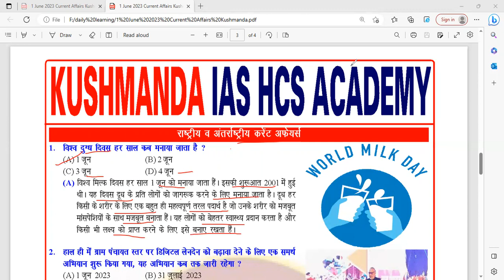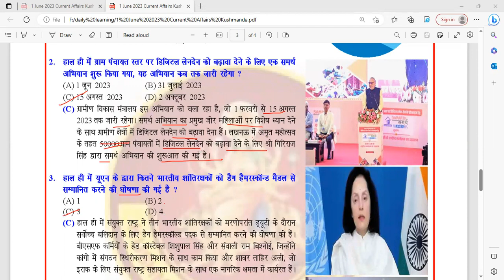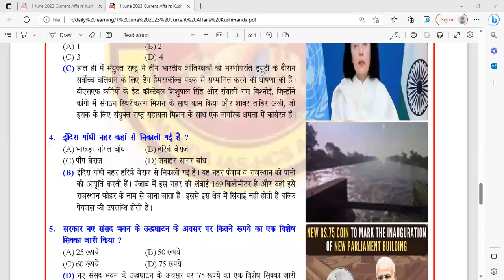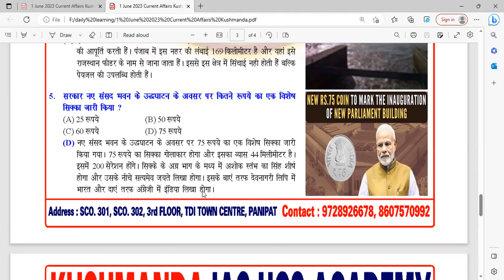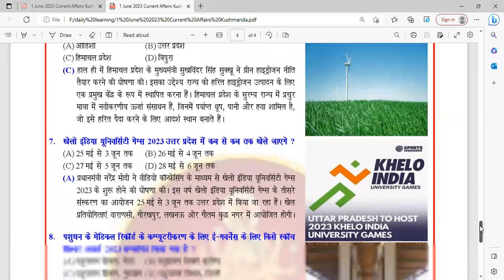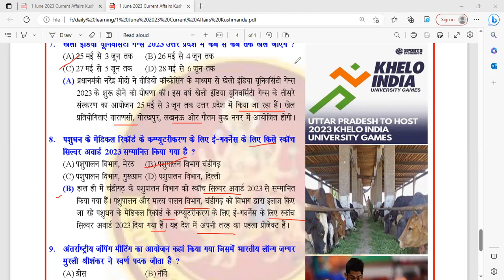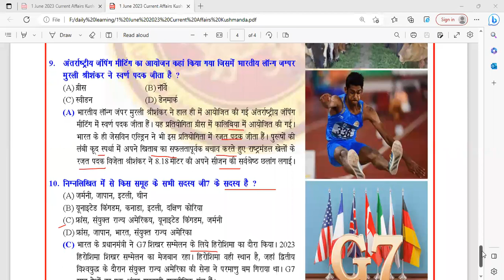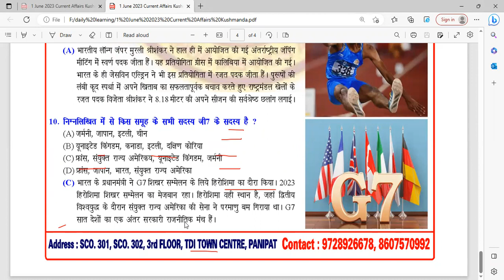daily current affairs || hindi || 1 june 2023